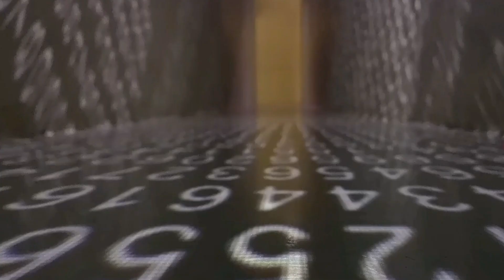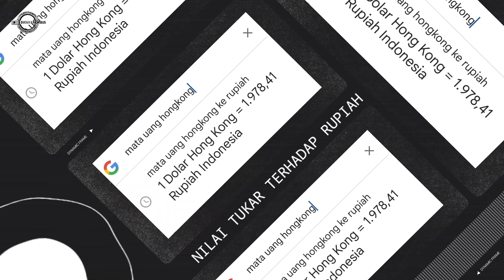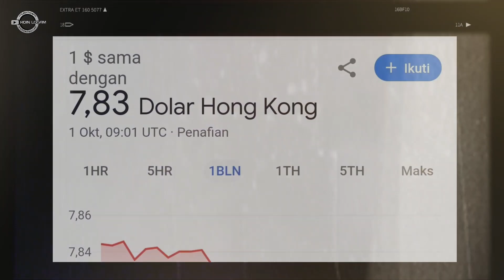MATA UANG HONGKONG TERTUA DAN TERMAHAL ADA SEJARAHNYA JUGA || KOIN LOGAM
sejarah mata uang hongkong